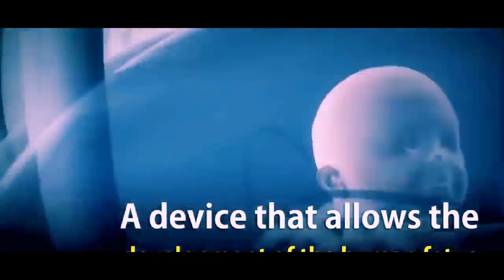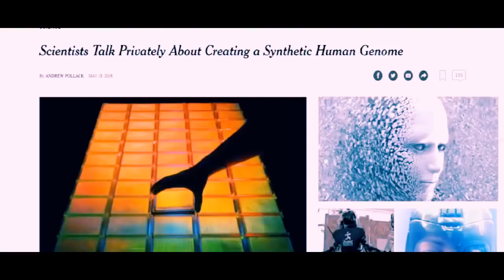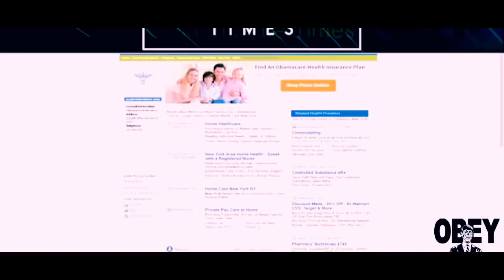Hillary+Clinton's+Double+ +Twin+ +Clone+ +Hologram+ +Organic+Robotoid+ +Synthetic+ +Droid (Mirrored)